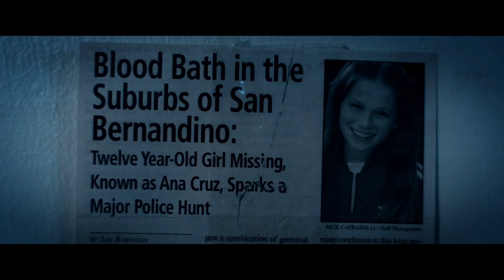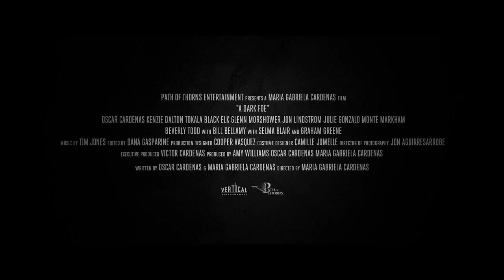A DARK FOE Trailer (2021) Horror Thriller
PLOT:  A guilt-ridden FBI agent, stranded in the painful memory of the abduction of his sister, will have to face-off with the cunning serial killer who took her away.

CAST:  Oscar Cardenas, Selma Blair, Graham Greene, Kenzie Dalton, Bill Bellamy

DIRECTOR: Maria Gabriela Cardenas